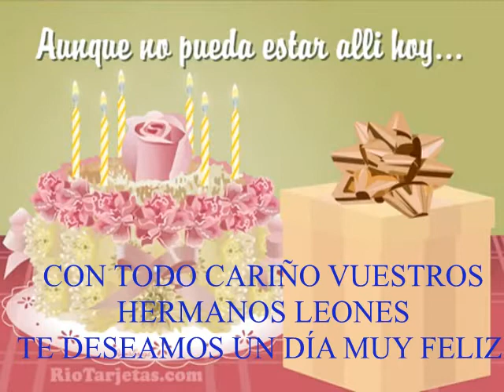Feliz cumpleaños Betty copia